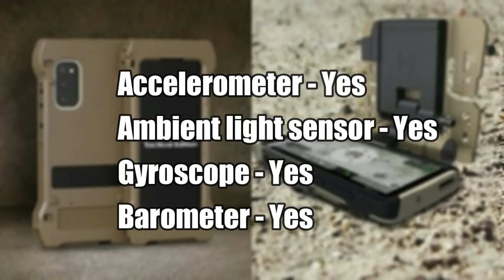Samsung Galaxy S20 Tactical Edition Full Specifications ( Chill All Time )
Samsung Galaxy S20 Tactical Edition smartphone was launched on 20th May 2020. The phone comes with a 6.20-inch touchscreen display with a resolution of 1440x3200 pixels and an aspect ratio of 20:9. Samsung Galaxy S20 Tactical Edition is powered by a 2GHz octa-core Samsung Exynos 990 processor that features 2 cores clocked at 2.73GHz, 2 cores clocked at 2.5GHz and 4 cores clocked at 2GHz. It comes with 12GB of RAM. The Samsung Galaxy S20 Tactical Edition runs Android 10 and is powered by a 4000mAh non-removable battery. The Samsung Galaxy S20 Tactical Edition supports wireless charging, as well as proprietary fast charging.